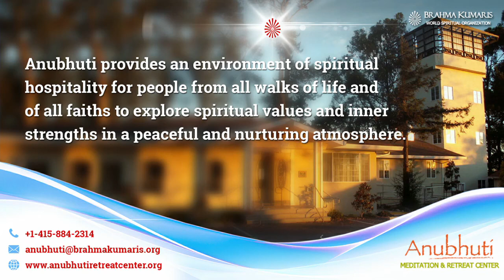Sweetness & Softness in our Behavior | मधुरता और मृदुता || By Bk Sonamben, Gujarat